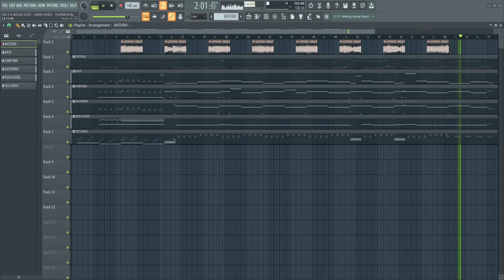PLAYBACK - 202 É A NOSSA SUÍTE - XAND AVIÃO